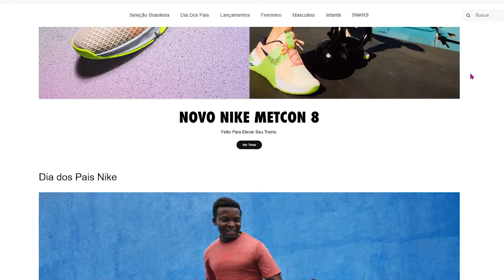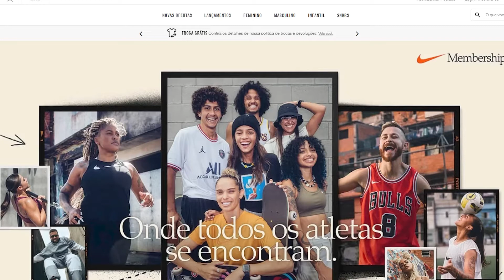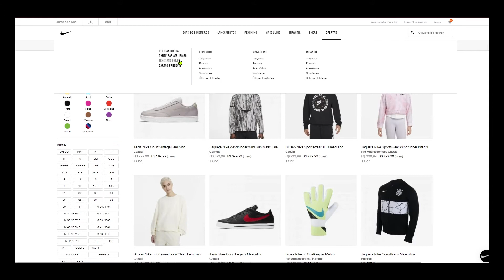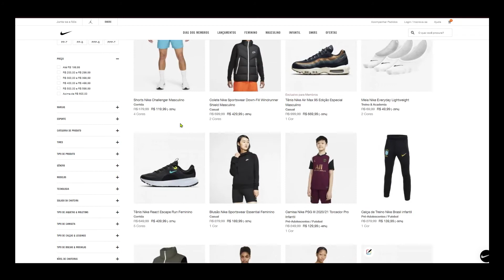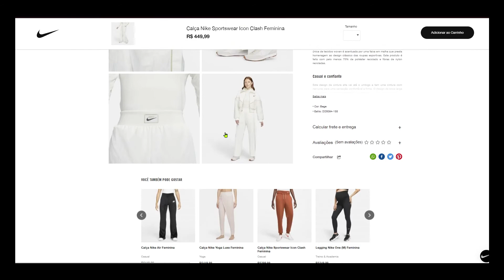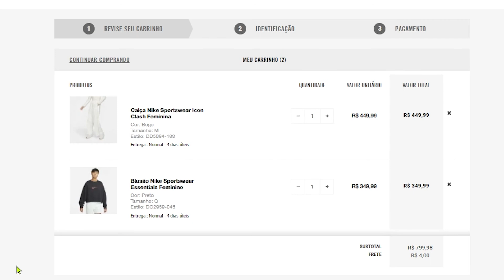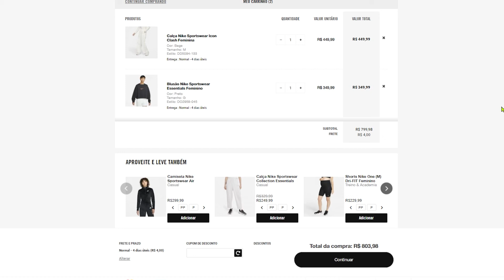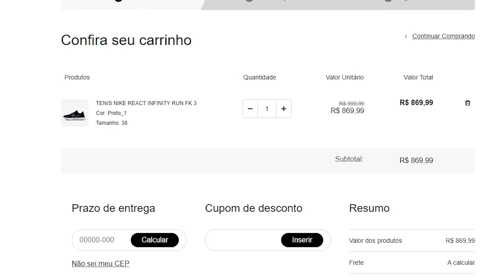CUPOM de DESCONTO NIKE - COMO CONSEGUIR DESCONTO SITE NIKE TAMBÉM primeira COMPRA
CUPOM NIKE!! 🔥🔥🔥 Logue na conta para o cupom funcionar!!
Cupom:  nubank10

NOVO CUPOM DE 15% de desconto!! Precisa estar logado no site para o cupom funcionar!!
Cupom: 15ANIVERSARIO

Tênis em oferta a partir de R$ 99,90!! Modelos exclusivo também em oferta!!

Últimas unidades com ótimos descontos!! Vai acabar rápido…

Até 61% off + CUPOM!!!
Ative e uso junto o cupom NUBANK10 (precisa estar logado no site para o cupom funcionar)

Nova leva de produtos em ofertas, a partir de R$ 39,99!!! 🔥🔥🔥

Tênis em oferta a partir de R$ 39,99!! Modelos exclusivo também em oferta!!

Até 67% off em itens de praticamente todas as categorias!!!

Lançamentos Nike com desconto!! A partir de R$69,99! Confira!!!

Excelente ofertas!! Tem camiseta Nike dry fit por R$ 49!!

CUPOM DE DESCONTO NIKE MOSTRADO NO VÍDEO!!! SIGA TODOS OS PASSOS PARA CONSEGUIR O CUPOM DE DESCONTO NIKE . ASSISTA ATÉ O FINAL para ver certinho como usar.

NOVO CUPOM DE DESCONTO NIKE NA LISTA ABAIXO! 🔥
Mais itens no CUPOM NIKE!! 🔥🔥🔥
Cupom:  nubank10

CUPOM DE DESCONTO NIKE NA LISTA ABAIXO! 🔥
Lista em que o cupom aplica (mais de 2000 itens):
Cupom:  nubank10

CUPOM DE DESCONTO + DICA PARA ECONOMIZAR PESQUISANDO NAS OUTRAS LOJAS... BOAS COMPRAS!

CUPOM NIKE
COMO USAR CUPOM NIKE
COMO CONSEGUIR DESCONTO SITE NIKE
COMO CONSEGUIR CUPOM DE DESCONTO NIKE

COMO USAR CONSEGUIR GANHAR O CUPOM DE DESCONTO NIKE e como comprar: (expliquei no vídeo, vejam!!!)

CUPOM DE DESCONTO NIKE - COMO USAR GANHAR CONSEGUIR UTILIZAR PARA COMPRAR NA LOJA OFICIAL NIKE TAMBÉM PRIMEIRA COMPRA SITE